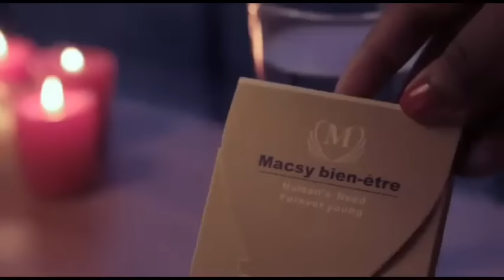Chroniqueuse Nicole VANGU asengi pardon na oyo asali na Théâtre alobi eza kaka ya rôle azuaki